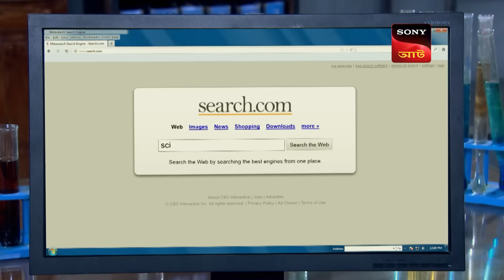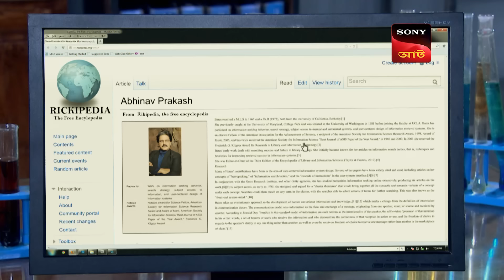Jungle Predator | CID - Special Cases | 27 Feb 2024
Forensic analysis reveals that some sort of chemical has been injected into the victim’s body to change their genetic code. Meanwhile, Shreya seems to have gone missing, and the rest of the team goes searching for her. When they find her, she tells them that she woke up in a cave, and that she has just seen something strange there. But something seems off about her. How did she end up in the cave? And who- or what- injected the chemical into the victim’s body?